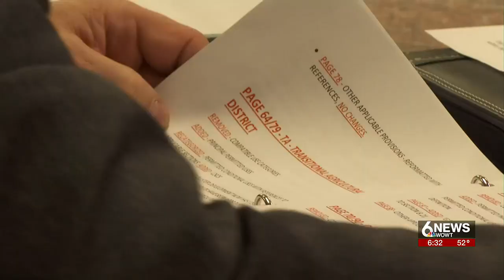Cass County, Neb. board considers zoning rules for solar farms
Cass County, Nebraska board members met to discuss zoning regulations for solar farms.